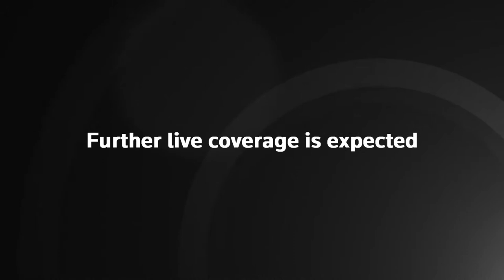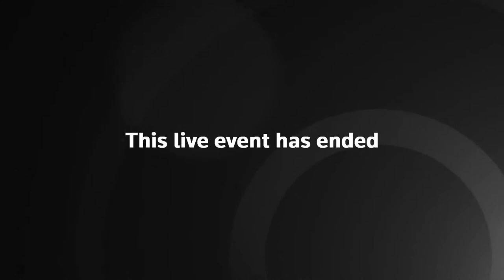LIVE: Rescue and recovery after Morocco's deadliest earthquake in over six decades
Rescue and recovery efforts in Talat N'Yaaqoub after a 6.8 magnitude earthquake struck late on Friday. Search teams from Spain, Britain and Qatar were joining efforts to find people buried under debris.